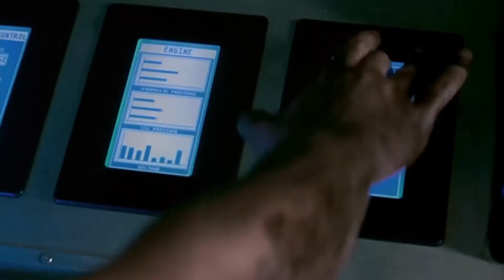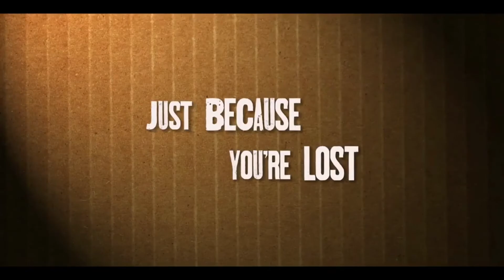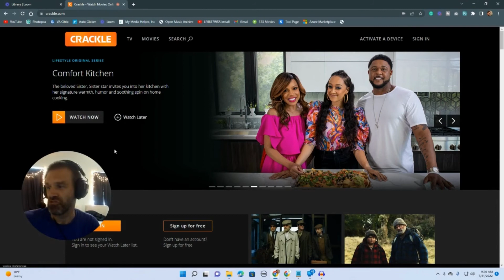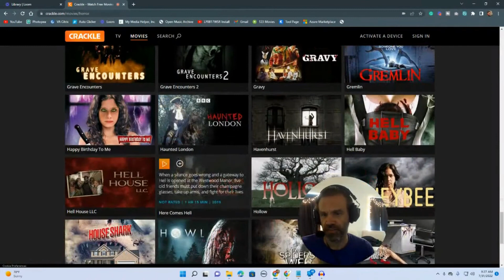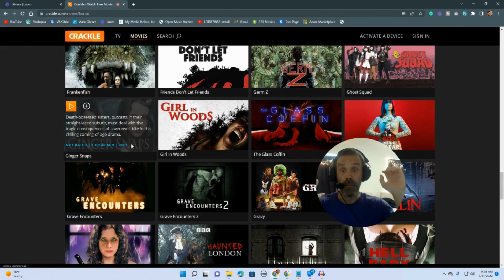5 Scary Films Streaming Free on Crackle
Happy Halloween 2022, everyone! My Media Helper returns for another thrilling edition of spooky movie reviews. Join me as we delve into the eerie depths of free and terrifying films available for streaming right at your fingertips.

Each day this week, I'll be exploring a different streaming service to bring you my top picks for the ultimate Halloween movie marathon. Today, our spotlight falls on Crackle. Get ready to indulge in some bone-chilling scares with these free streaming Halloween movies!

"Ginger Snaps" is a Canadian horror film series consisting of three movies. Here's an overview of each film:

Ginger Snaps (2000):

Directed by John Fawcett, "Ginger Snaps" is the first installment in the series.

The film follows two teenage sisters, Ginger and Brigitte, who are obsessed with death and have a fascination with the macabre.

After Ginger is bitten by a werewolf, she begins to undergo a transformation, both physically and emotionally, as Brigitte desperately tries to find a cure.

"Ginger Snaps" is known for its exploration of adolescence, sisterhood, and lycanthropy, as well as its dark humor and feminist themes.

Ginger Snaps 2: Unleashed (2004):

Directed by Brett Sullivan, "Ginger Snaps 2: Unleashed" is the sequel to the original film.

The story follows Brigitte, who is now infected with the same lycanthropic curse that afflicted her sister, Ginger.

Brigitte is pursued by a relentless werewolf while trying to find a way to suppress her transformation.

"Ginger Snaps 2" delves deeper into Brigitte's struggle with addiction and her attempts to resist her animalistic urges.

Ginger Snaps Back: The Beginning (2004):

Also directed by Grant Harvey, "Ginger Snaps Back: The Beginning" serves as a prequel to the first two films.

Set in 19th-century Canada, the movie follows Ginger and Brigitte as they encounter a group of traders at a fur trading post.

The sisters must battle against both the harsh wilderness and a clan of werewolves, uncovering the origins of their curse.

"Ginger Snaps Back" explores themes of survival, isolation, and the bond between siblings against the backdrop of a historical setting.

The "Ginger Snaps" series is praised for its unique take on the werewolf mythology, its strong character development, and its exploration of complex themes. It has garnered a cult following among horror fans for its originality and subversive approach to the genre.